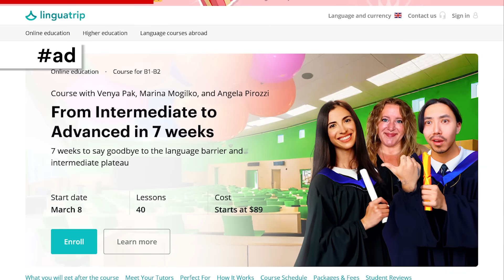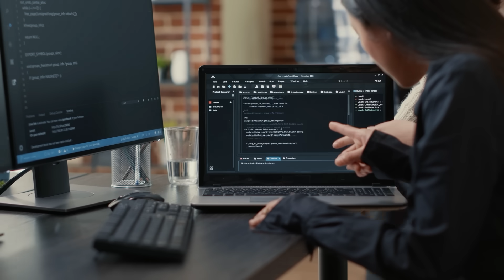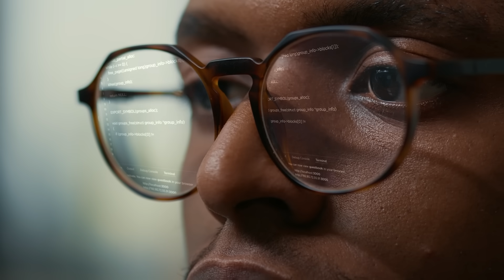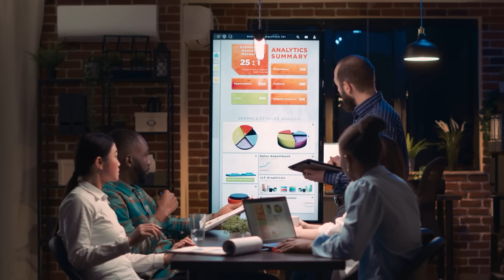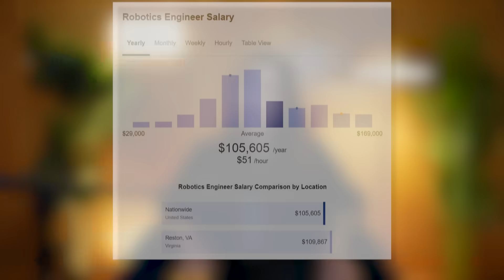15 Top-Paying Jobs of the Future (and jobs that have no future)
Watch this video to find out the top 15 jobs of the future and 5 jobs that have no future in the next 10 years.

Timestamps:
00:00 - Top 14 jobs of the future
01:47 - Social media influencer
02:33 - Prompt engineer
03:27 - Sustainability specialist
04:03 - Mental health counselors
04:40 - Renewable energy engineer
04:55 - Business intelligence analyst
05:21 - Information Security and Cybersecurity Engineers
06:06 - Robotics Engineer
06:56 - Software Engineer
07:44 - AI and Automation Consultant
08:30 - Extended reality developers and designers
09:15 - Data analysts and data scientists
09:47 - AI Ethicist
10:57 - AI and Machine Learning Specialists
11:57 - Doctors and healthcare workers
13:06 - Top 7 jobs that have no future